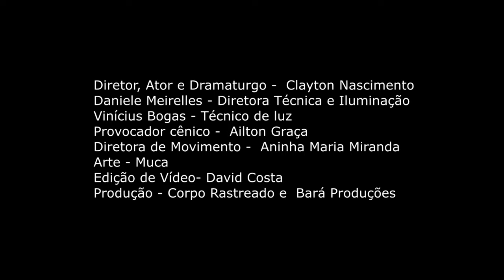MACACOS - Cia do Sal -TEASER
MACACOS é uma montagem que conta somente com um ator e um batom, e trata sobre a urgência da vida negra no Brasil. O preconceito contra os povos pretos é abordado em cena a partir do relato de um homem preto que busca respostas para o racismo que rodeia seu cotidiano e a história de sua comunidade.

A obra se desenrola num fluxo de pensamentos, desabafos e elucidações que surgem em cenas pautadas em nossa História Geral, como também em situações vividas por grandes artistas negros: Elza Soares, Machado de Assis, e Bessie Smith, até alcançar relatos e estatísticas de jovens negros presos e executados pela polícia militar no Brasil de ontem e de 2022.

Ficha técnica:
Ator, Diretor e Dramaturgo: Clayton Nascimento | Direção Técnica/Iluminação: Danielle Meireles | Técnico de Luz: Vinícius Bogas | Provocador Cênico: Ailton Graça | Direção de Movimento: Aninha Maria Miranda | Produção Geral: Ulisses Dias – Bará Produções | Produção Executiva: Corpo Rastreado.